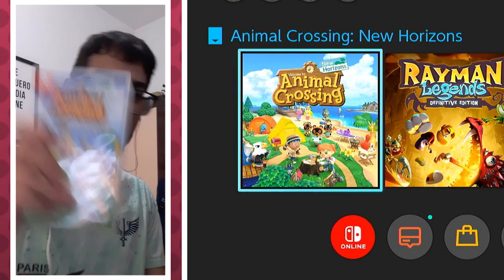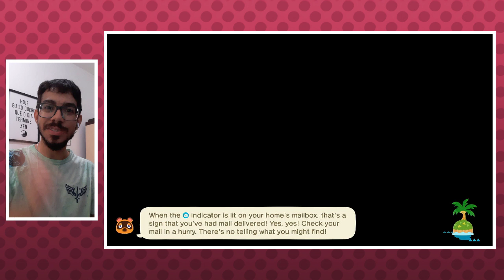O MERCADO NOVO! - Animal Crossing: New Horizons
Eu sou o Brequissom